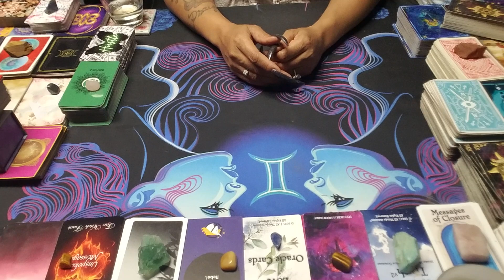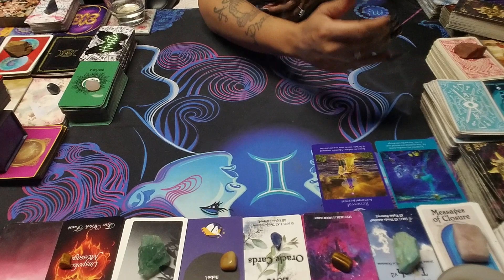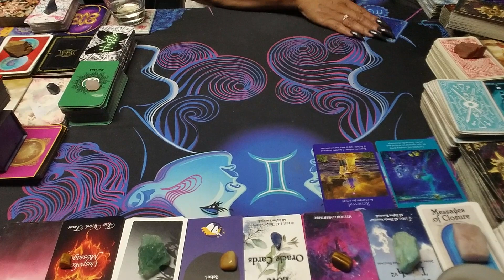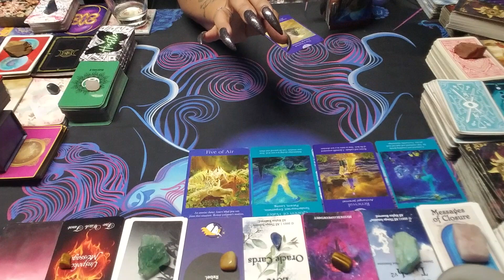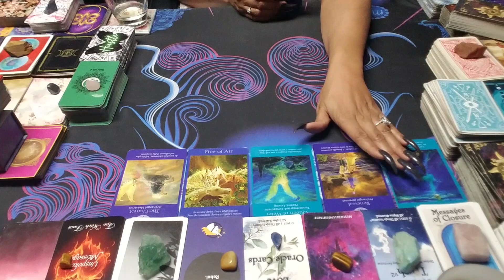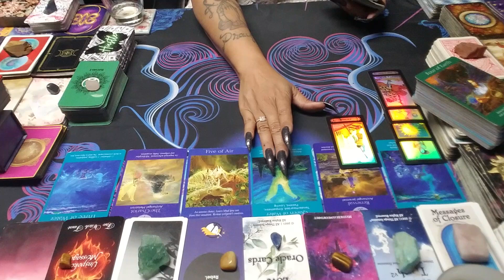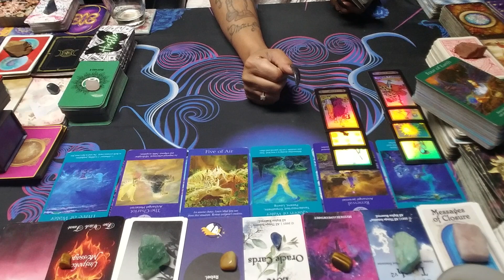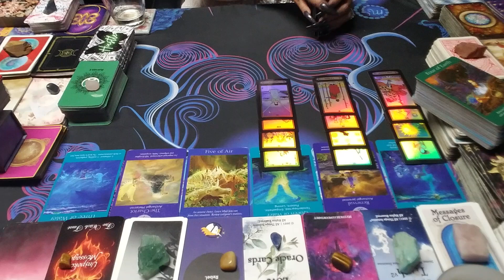Scorpio U nd 2 hear this🎯The luv of ur life approaches💘It reads like a luv novel❤They live 2 luv ♏💯